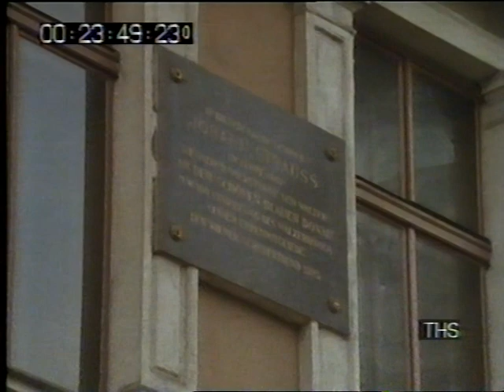1980s Vienna | Austria | Wish you were here? | 1985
The stunning Austrian Capital of Vienna, filmed by the cameras of Thames Televisions 'wish you were here'
Quote: VT32832